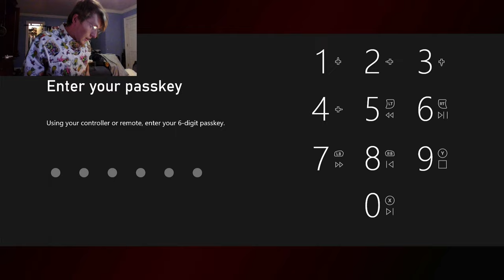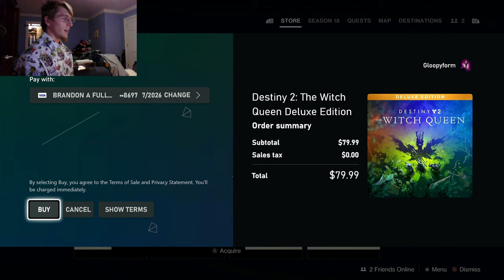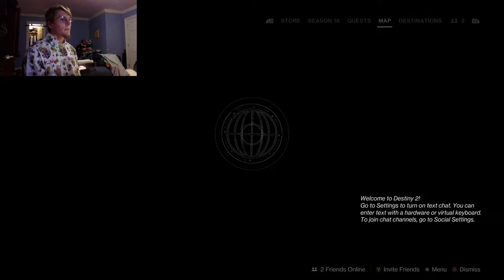We Play Hide And Seek Ep1-Me and A Buddy Chat.